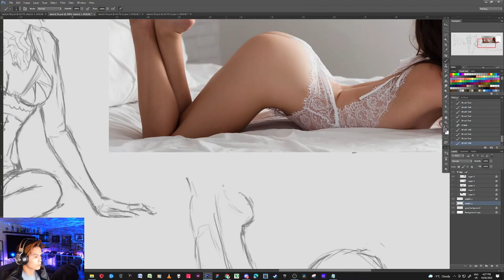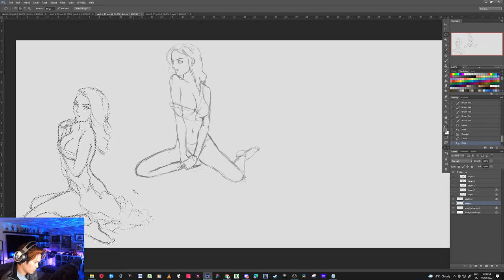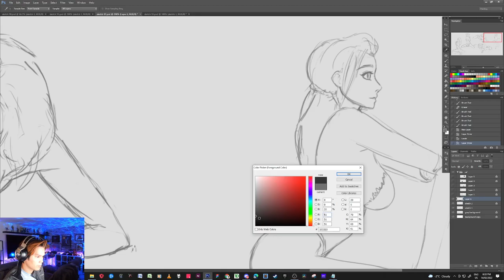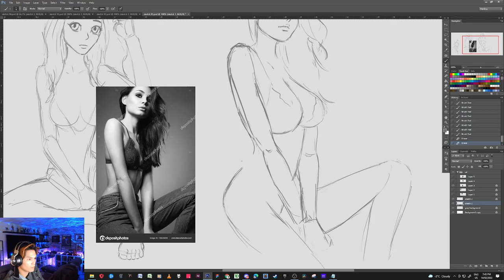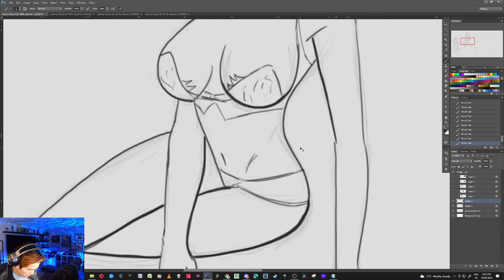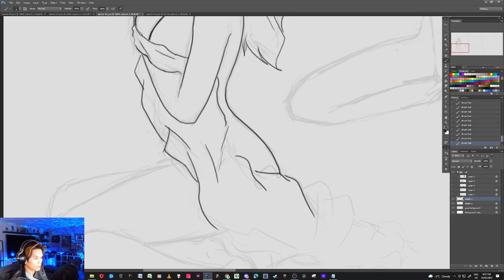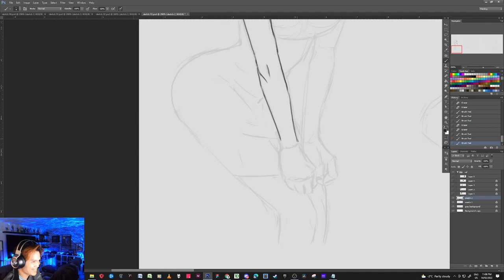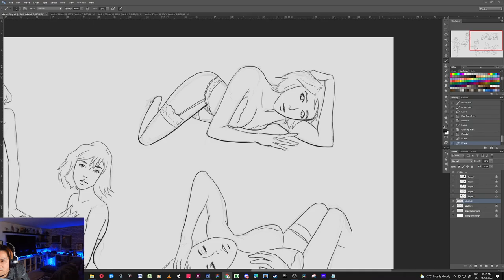boudoir figure - 500 sketches in a month Challenge part 25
boudoir figure - 500 sketches in a month Challenge part 25 -- Watch live